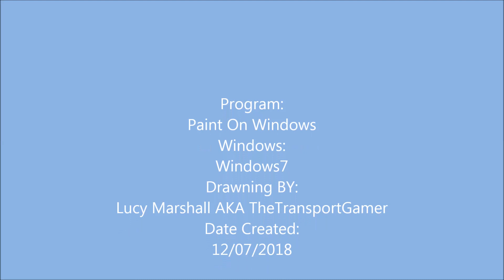A Few Nintendo Characters Drawings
Rules:
Respect Me